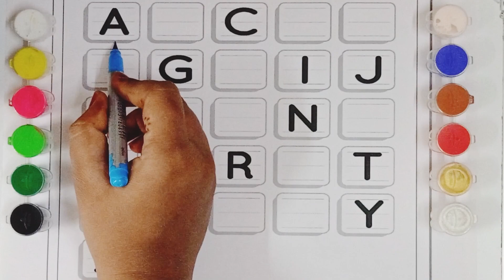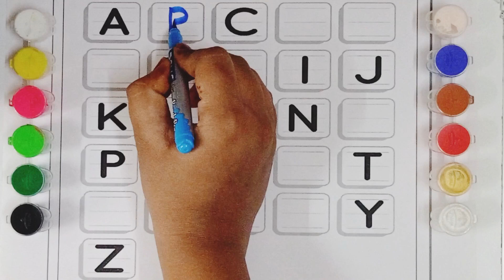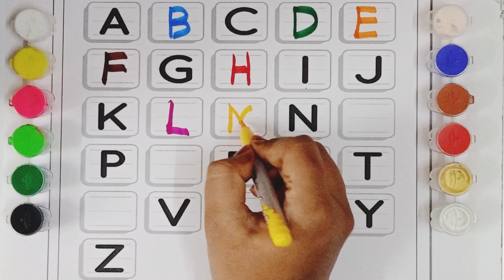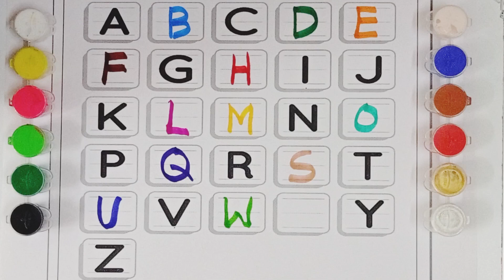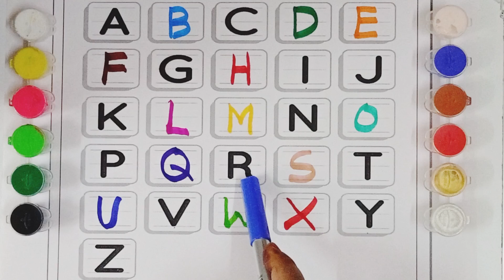ABCD, A for apple b for ball c for cat, A to z alphabets, Kids rhymes phonics song,English varnmala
abcd coaching, abcd padhaai video, bacchon ki abcd english, abcd pathshala.

 | chanchi study class | abcd | abcd song | a for apple b for ball c for cat | alphabet | nursery rhymes | a for apple

abcdefg
English alphabet
abcd cartoon
a for apple b for ball
alphabet songs
a for apple a for ant
nursery rhymes
abcd rhymes
abcd alphabet
abcd

abcd varnamala
abcd varnamala
english varnamala
english alphabet
A for apple
kids alphabet
alphabet for kids
abc song
a for apple b for ball c for
alphabet song
apple apple
abcd abcd